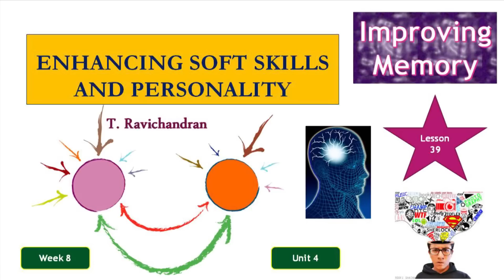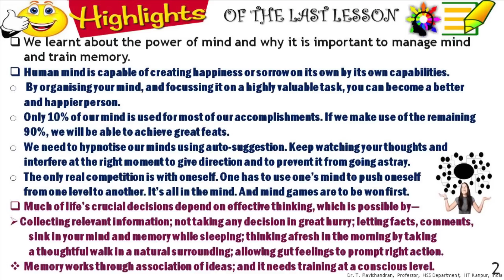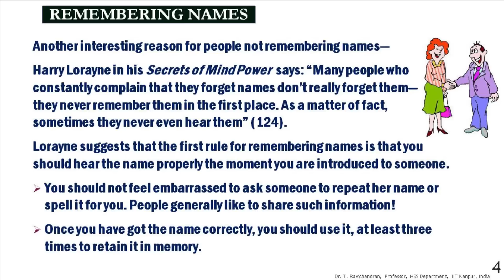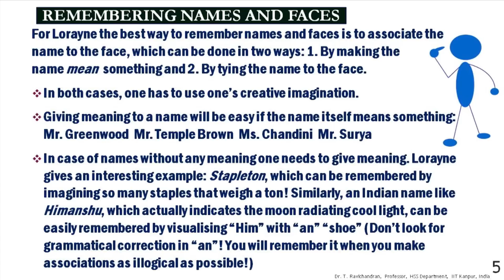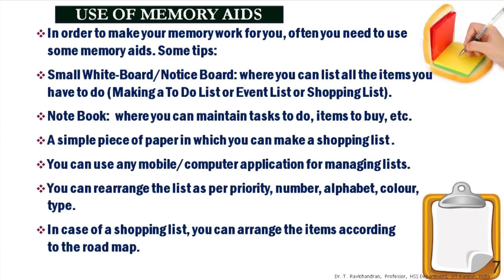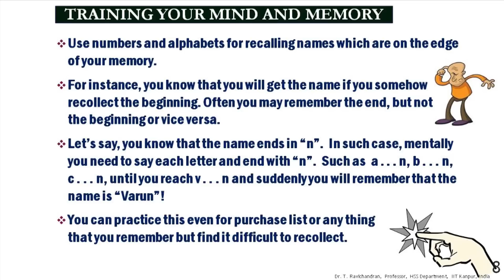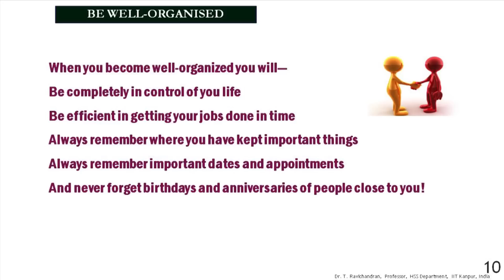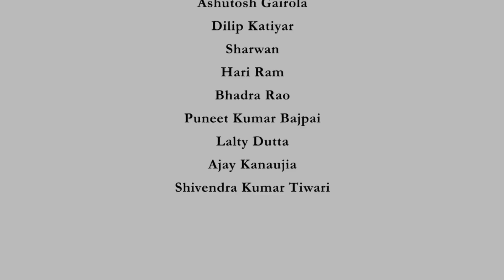Lecture 39: Improving Memory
Improving Memory, Remembering Names and Faces, Creative Imagination, Associating Image with Name, Memory Aids, Concentration, Training Your Mind

 To access the translated content:
1. The translated content of this course is available in regional languages.
 2. Regional language subtitles available for this course
 To watch the subtitles in regional languages:
 1. Click on the lecture under Course Details.
 2. Play the video.
 3. Now click on the Settings icon and a list of features will display
 4. From that select the option Subtitles/CC.
 5. Now select the Language from the available languages to read the subtitle in the regional language.